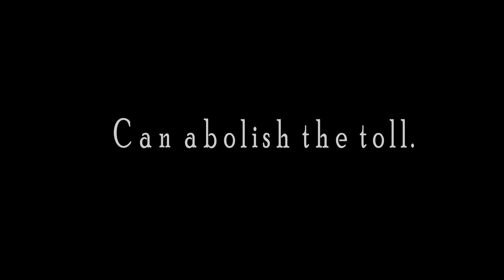The Spiritual Tragedy of Dr. Faustus at Bethany Lutheran College - Trailer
The Bethany Lutheran College Theatre Department presents "The Spiritual Tragedy of Dr. Faustus" November 8-10, and 15-16, 2019. Tickets and other information can be found